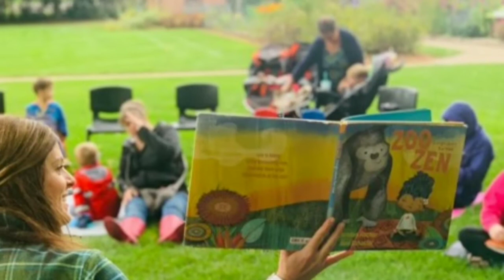Storytime at Applewood Slideshow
Photos from past Storytimes at Applewood!